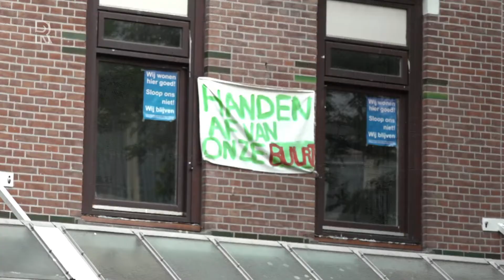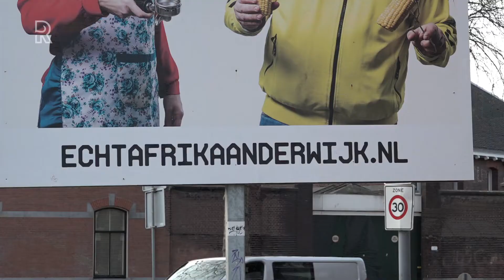Marco Pastors (NPRZ) over Tweebosbuurt: herbouwen beste idee voor de toekomst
De toekomst van de Tweebosbuurt is gehuld in nevelen. De nog zittende bewoners van de Rotterdamse volkswijk kregen vorige week van de rechter te horen dat ze niet uitgezet mogen worden. Toch gelooft directeur Marco Pastors van Nationaal Programma Rotterdam Zuid onverminderd in het plan voor een nieuwe buurt.&quot;De grote vraag is nu wat er op korte termijn gebeurt. Daar zullen de huidige bewoners ook mee zitten&quot;, zegt NPRZ-directeur Marco Pastors.Hij wandelt een rondje door het buurtje in de Afrikaanderwijk. Het zicht is niet fraai. Achterstallig onderhoud, rommel op straat en aardig wat leegstaande huizen die dicht zijn gemaakt met stalen platen. &apos;Niet zomaar bedacht&apos;&quot;Er zijn al heel veel mensen verhuisd en die hebben het over het algemeen op hun nieuwe plek ook best naar hun zin. Anderen willen weg. Dat proces loopt gewoon door.&quot;&quot;Voor de bewoners die op dit moment mogen blijven wil ik zeggen: wij zijn echt naar die uitspraak aan het kijken. We hebben dit niet zomaar bedacht.&quot;Het plan voor slopen en herbouwen, heeft een pijnlijke kant, erkent Marco Pastors. &quot;Het is natuurlijk ook heel vervelend voor mensen als er iemand langs komt die zegt: sorry, uw huis gaat weg voor de toekomst van de wijk. Maar het is nog altijd onze overtuiging dat dat het beste idee voor de toekomst is.&quot; Meer variatieDe Tweebosbuurt bestaat nu voornamelijk uit bewoners met een laag inkomen. Woningcorporatie Vestia wil, in lijn met de plannen van de gemeente Rotterdam en het NPRZ 535 sociale huurwoningen slopen. In plaats daarvan moeten er zo&apos;n 250 grotere huur- en koopwoningen komen.Ook moeten er 137 sociale huurwoningen verrijzen voor bewoners die hun huis uit moeten, maar binnen de wijk willen blijven. Veel woningen ogen afgeleefd, maar zijn bouwkundig niet in slechte staat.De grotere gedachte is dat er meer variatie in inkomen en opleidingsniveau de relatief arme Afrikaanderwijk goed zal doen.Pastors: &quot;In heel Rotterdam-Zuid en zeker in deze wijk staan gewoon veel te veel goedkope woningen. Met te veel goedkope woningen bij elkaar is het lastig om kinderen een goede toekomst te geven, om samenhang in een buurt te krijgen en om veel mensen aan het werk te laten gaan. Prachtige woningenEen van de problemen, volgens Pastors, zijn stagnerende &apos;wooncarrières&apos; op Roterdam-Zuid. Als het een bewoner financieel beter gaat en vervolgens ruimer wil gaan wonen is er vaak weinig te vinden.Vrolijk wordt Marco Pastors van het nieuwbouwproject in de Putsebocht waar in 2017 vijftig nieuwbouwwoningen werden opgeleverd op de plek van een oud woonblok. Dat is niet ver van de Tweebosbuurt.Pastors: &quot;Dit is zoals het gaat worden. In het begin waren veel mensen hier het er ook niet mee eens. Nu zijn dit prachtige woningen geworden, waardoor mensen die de weg naar boven hebben gevonden ook in de wijk kunnen blijven.&quot;&quot;Dan verhuist zo iemand bijvoorbeeld naar Barendrecht. Wij willen de stijgers juist op Zuid houden.&quot;In Tweebosbuurt-kwestie lijkt de bal op dit moment bij woningcorporatie Vestia te liggen. Deze kan in hoger beroep tegen de uitspraak van de kantonrechter, maar zegt zich nog te beraden. De Rotterdamse PvdA stelt voor een bemiddelaar aan te wijzen om bewoners en Vestia samen tot een oplossing te laten komen.